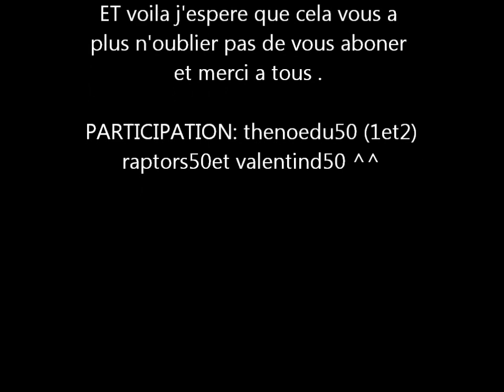Présentation du walter p99.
Et me revoila pour la présentation du walter p99